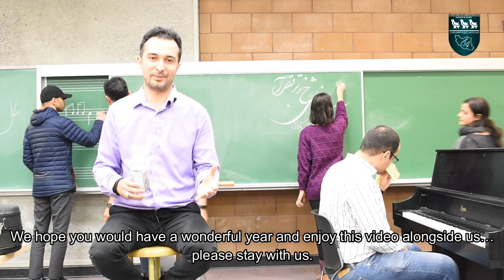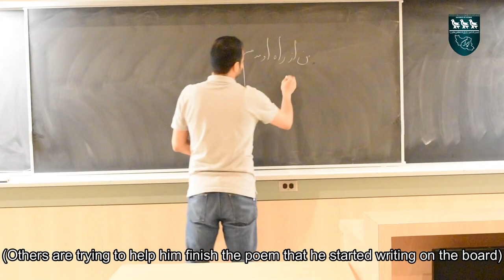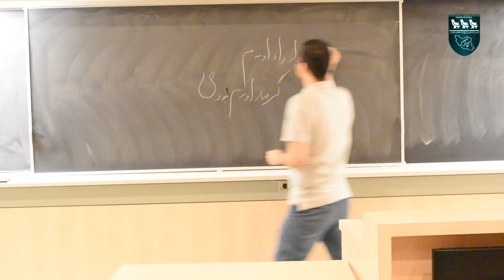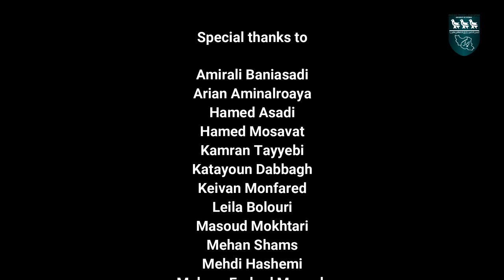Nowruz نوروز - Iranian Students at UVic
This video is created by the Iranian Students Association at the University of Victoria (BC, Canada). In this video, we try to picture how it feels like to be an student away from home celebrating Persian new year. We hope you enjoy watching it!

انجمن دانشجویان ایرانی دانشگاه ویکتوریا
Iranian students association at Uvic